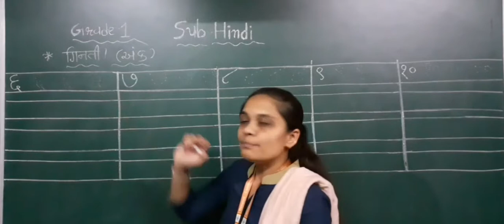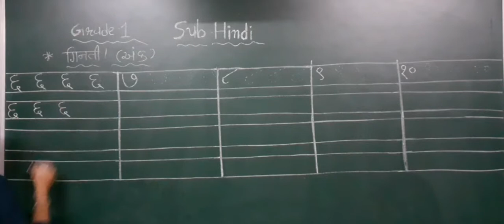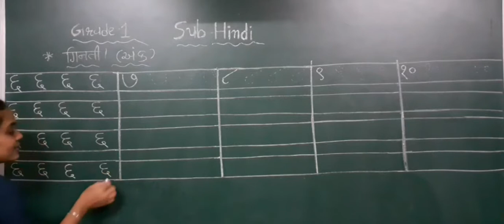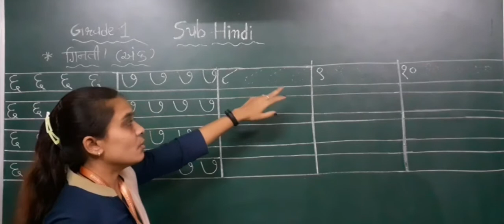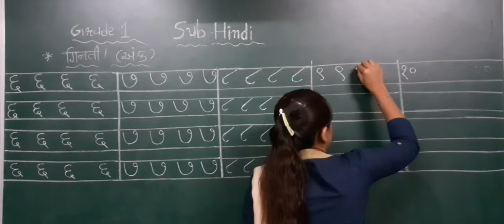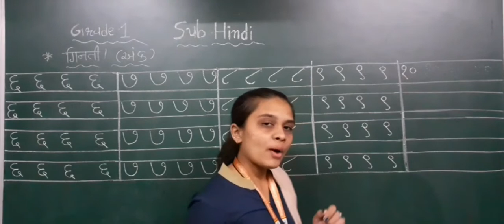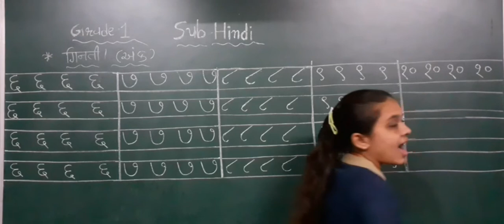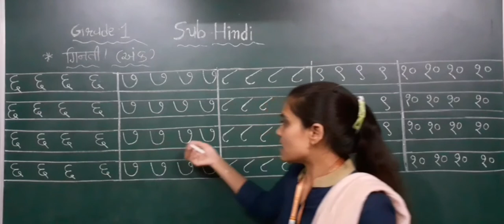GM | GRADE 1 | HINDI | गिनती